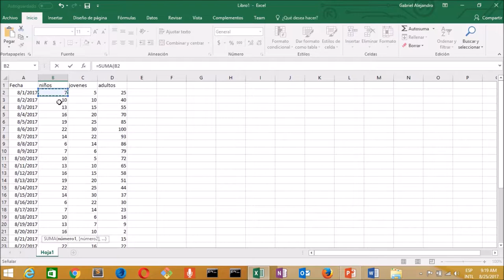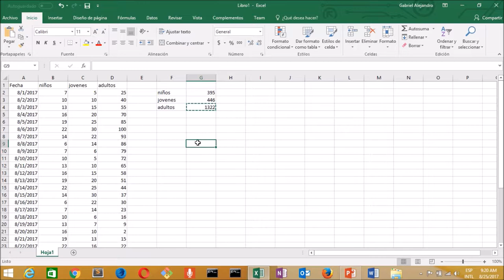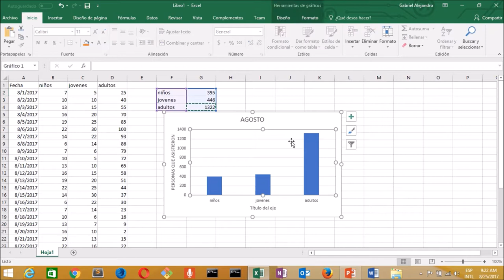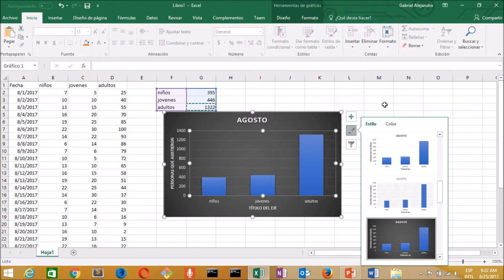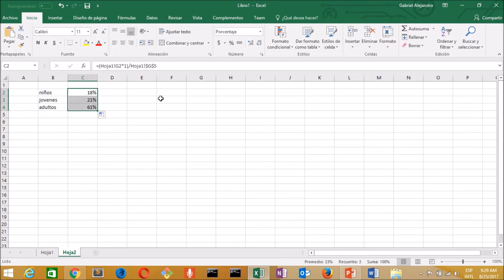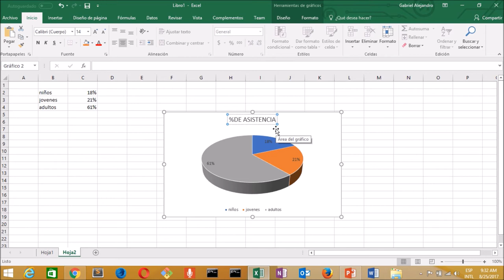Como se hacen gráficas en Excel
Mejora tus habilidades con Excel con este vídeo donde te comparto como insertar gráficas, como utilizar la formula de  sumatoria =SUMA(B2:B32), como insertar tus propias formulas (regla de 3 ) para obtener % =(Hoja1!G2*1)/Hoja1!$G$5 (Estas formulas las puedes consultar en el archivo de Excel que puedes descargar del siguiente enlace: